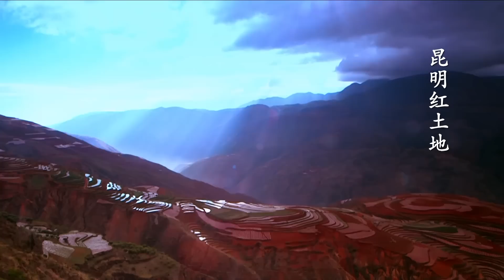一分钟看昆明2